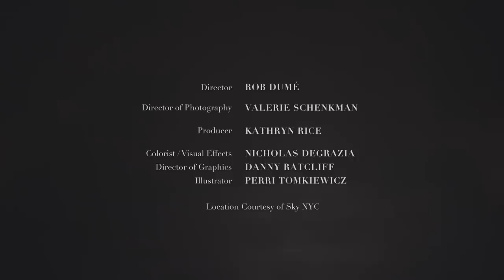Victoria's Secret Angel Jasmine Tookes' Nighttime Routine | Go To Bed With Me | Harper's BAZAAR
How does a Victoria's Secret model always stay flawless? Here, Jasmine Tookes takes us through her nighttime beauty routine, and reveals her glowing skin secrets ✨